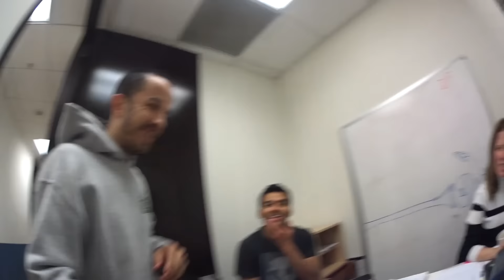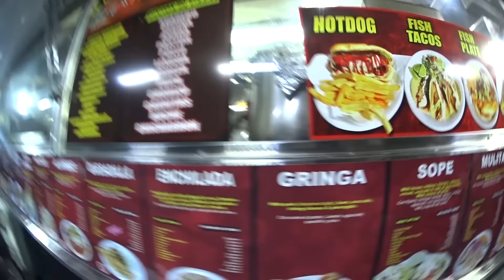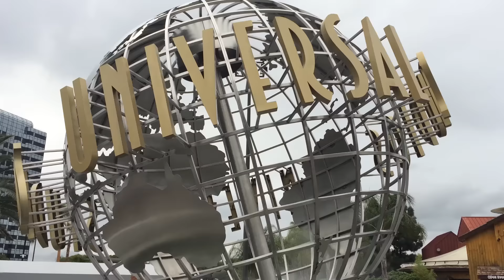GANHEI UM SKATE, UNIVERSAL CITYWALK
GRAÇAS A DEUS UM SKATE NOVO, BIRULEIBS VOLTOU HAHAHHAA SE CURTIU O VIDEO COMPARTILHE PARA GERAL ... VALEU :D

GRUPO DO FACEBOOK:
Familia VNG

MUSICAS:
FORNECIDAS PELA NETWORK FULLSCREEN

Valeu